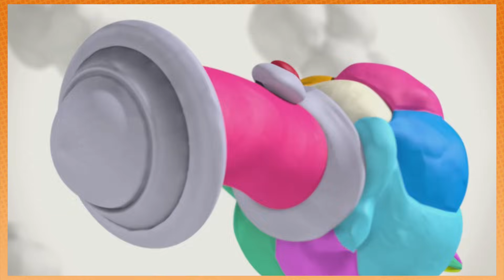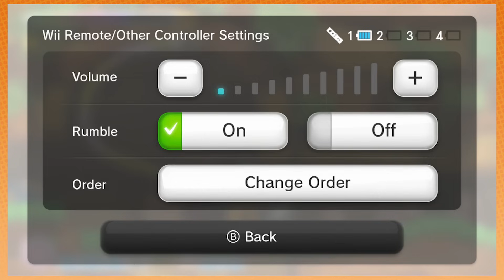Kirby and the Rainbow Curse: Trial of Will and Patience - PART 1 - Game Grumps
Can't handle the cuteness!